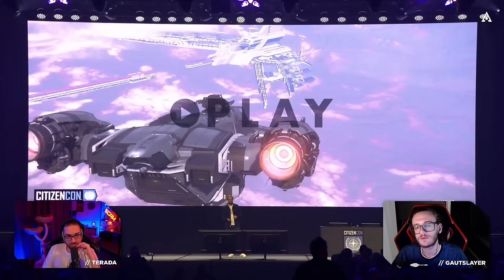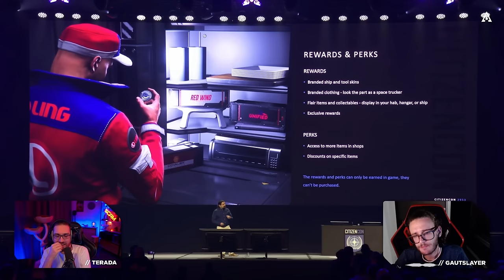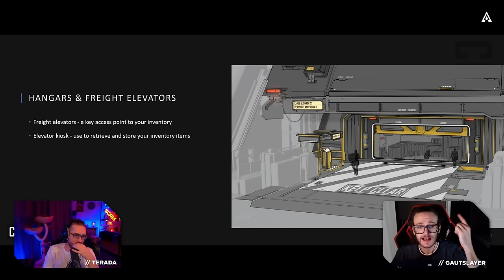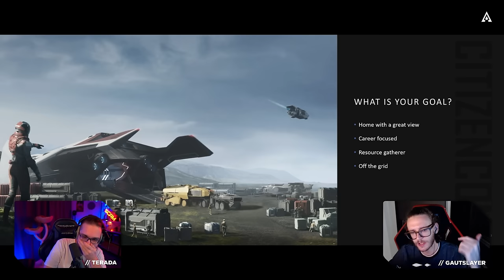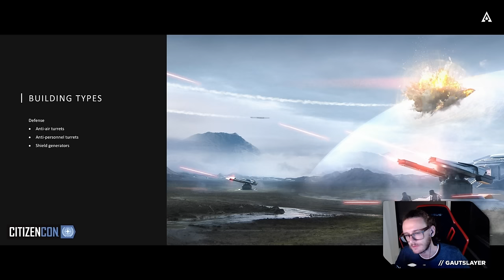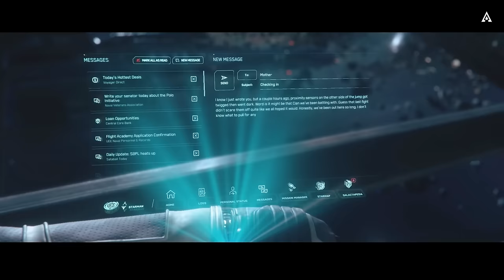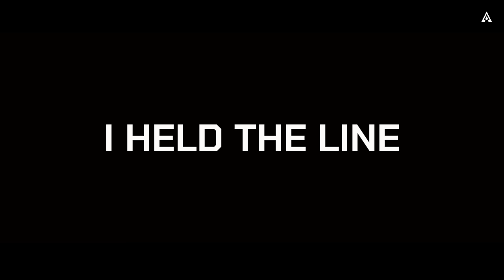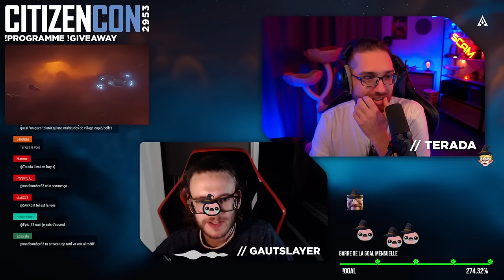CitizenCon 2953, la grande FINALE • Trad FR avec GautSlayer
Rediffusion de la traduction complète du dernier panel de la CitizenCon 2953. Ca commence en douceur avec les nouveaux bunkers, puis ça parle de raids PvE, puis de housing, PUIS DE SQUADRON 42 !

• Pour jouer à Star Citizen et bénéficier de mon code de parrainage (STAR-7Q9N-DKJG), créez-vous un compte en cliquant sur ce lien

Mon Shop Amazon Partenaire avec la liste de mon setup (joysticks et streaming).
En passant par ce lien, vous soutenez mon travail et la chaîne, alors merci !

Timecode :

00:00 Bunkers et Raids PvE
26:26 Housing
37:34 Chris Roberts et Squadron 42 !